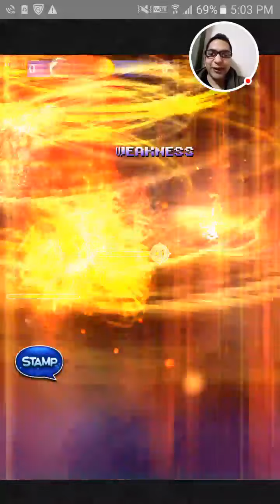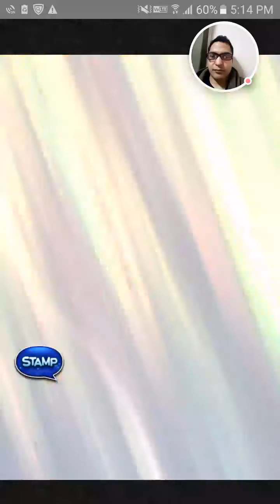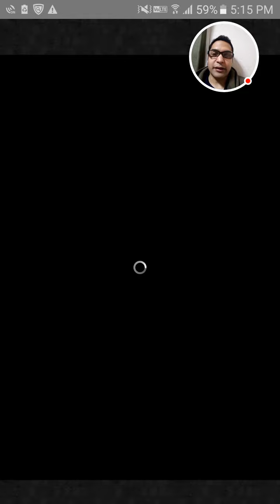[FFRK JP] FF15 Multiplayer - Adamantoise (U+) - マルチ - アダマンタイマイ(凶＋) - #211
Playthrough of Final Fantasy Record Keeper. Final Fantasy XV Multiplayer fight against Ultimate + Adamantoise. The video shows all the Soul Breaks, Super Soul Breaks, Chain Soul Breaks, Relics, Record Spheres and Legendary Materia I used.